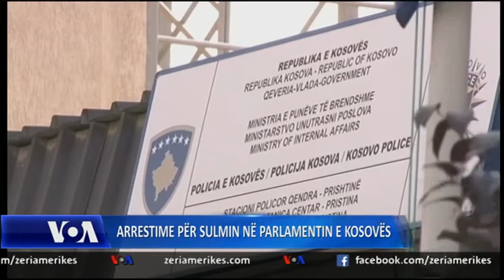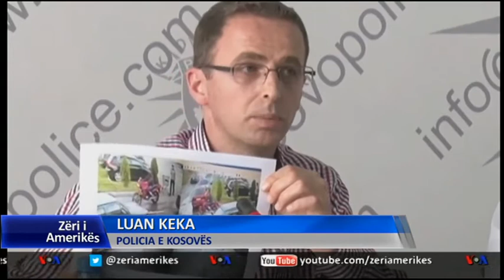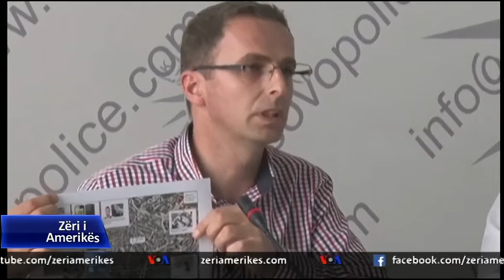Arrestime për sulmin në parlamentin e Kosovës